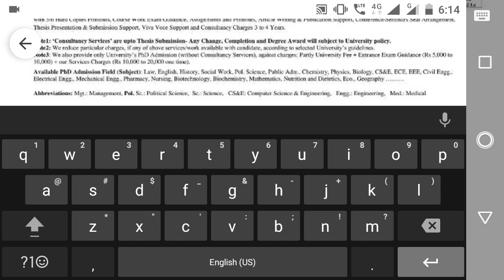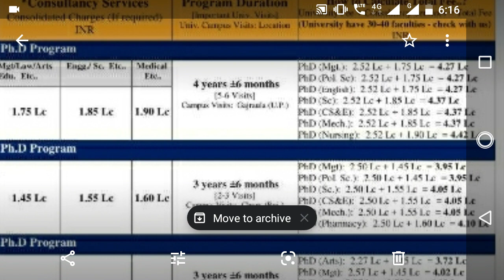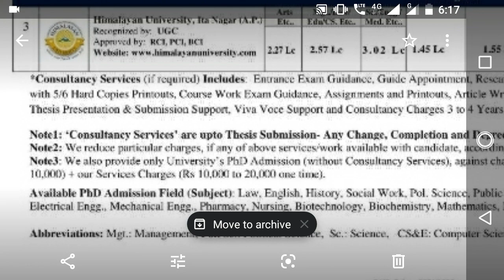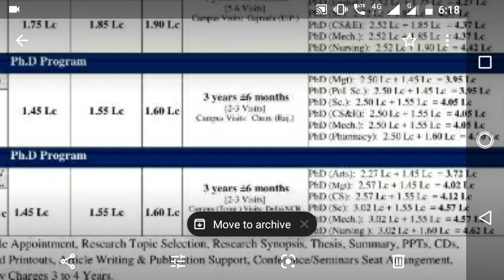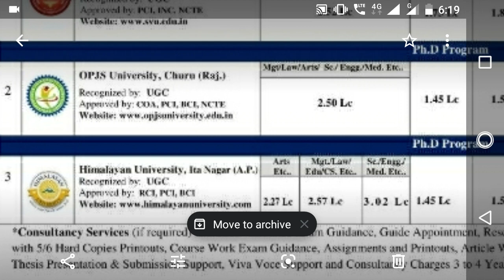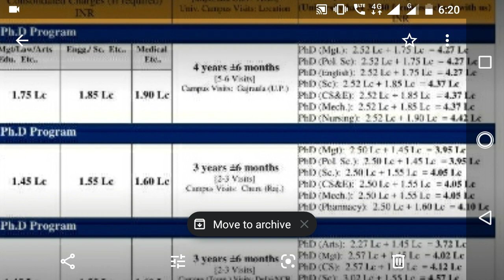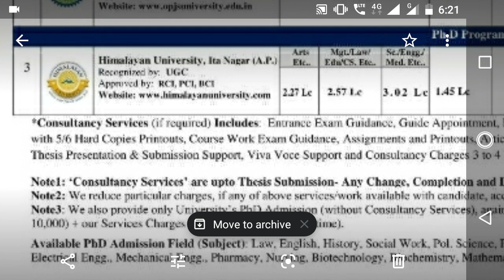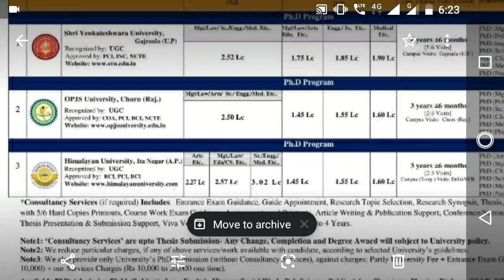PhD Degree Scams in India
Never try to buy PhD degree from India. PhD consultants are scammers in India. These consultants have links with Govt and Private universities in India  They offer fake PhD degree. They are unverifiable